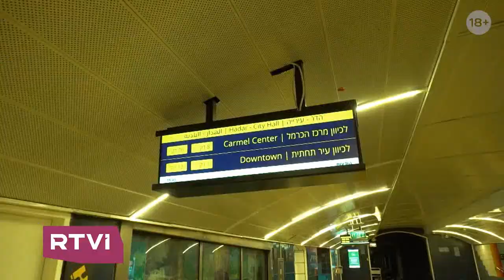Израиль. Хайфа. Прогулки с гидом Суреном Карапетовым.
Северная столица Израиля - город Хайфа. Сплав культур, религий, и крупнейший транспортный узел страны.